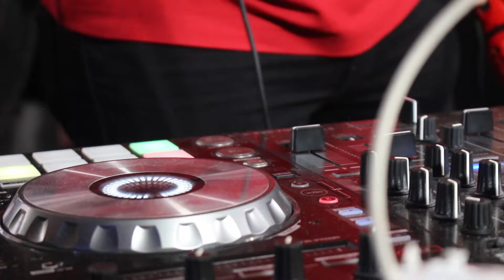32 Aniversario organización Corsarios